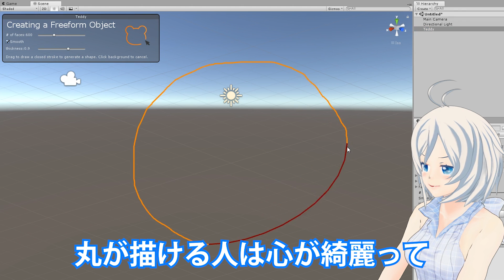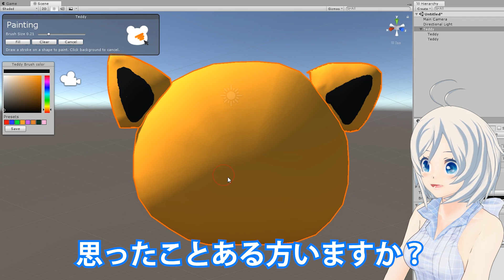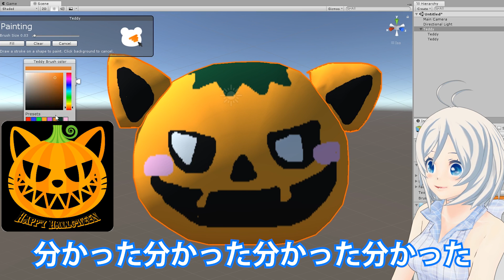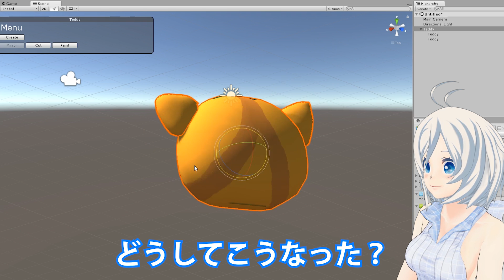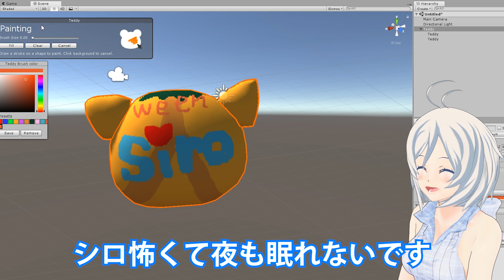【ハロウィンかぼちゃ作ってみた】手書きで3Dモデル制作！【UnityAsset】【072】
このかぼちゃ、食べれるかな‥？(ㆁᴗㆁ✿)ﾆｺﾆｺ

こちらのツールを使用させていただきました！